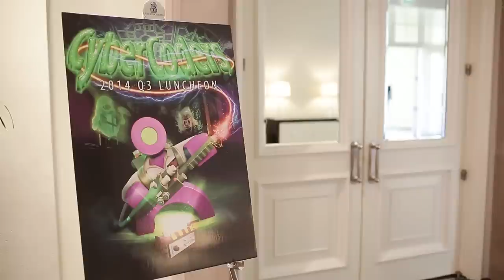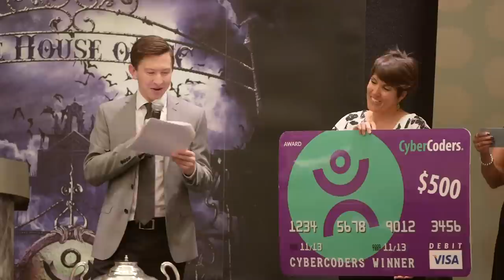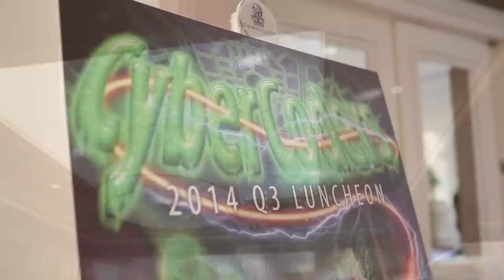CyberCoders 2014 Q3 Luncheon